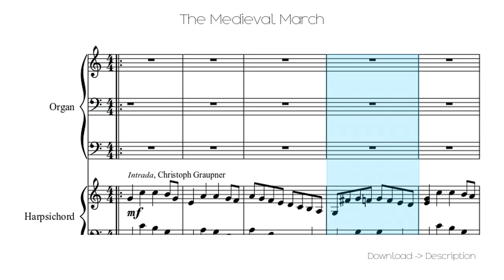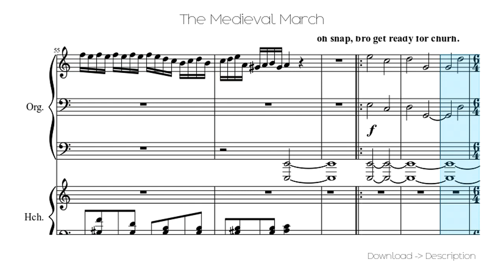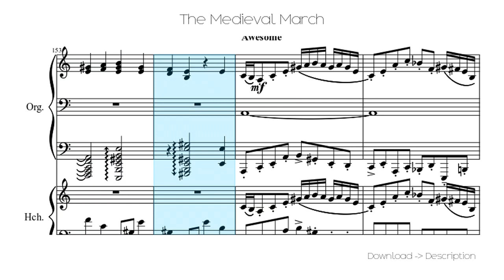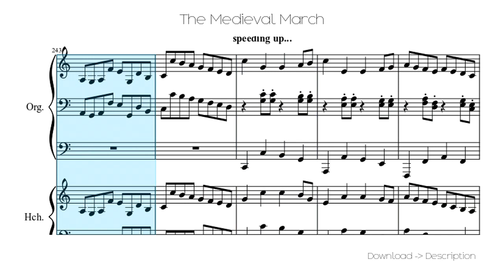🎶 The Medieval March 🎸🎸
Sheet for song: 🎶 The Medieval March 🎸🎸